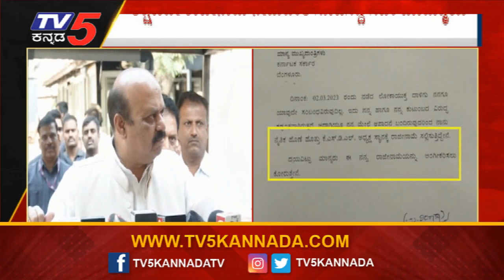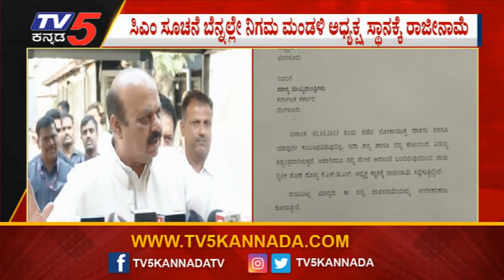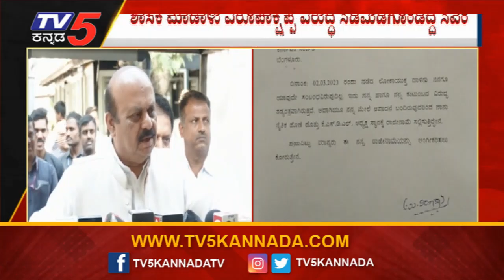ಸಿಎಂ ಸೂಚನೆ ಬೆನ್ನಲ್ಲೇ, ಮಾಡಾಳು ವಿರೂಪಾಕ್ಷ ರಾಜೀನಾಮೆ! । Basavaraj Bommai | TV5 Kannada